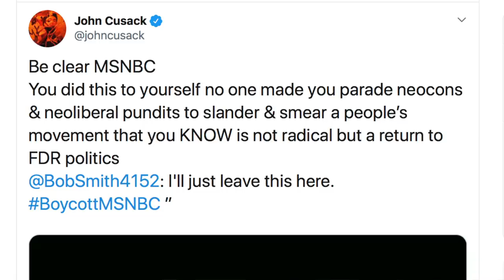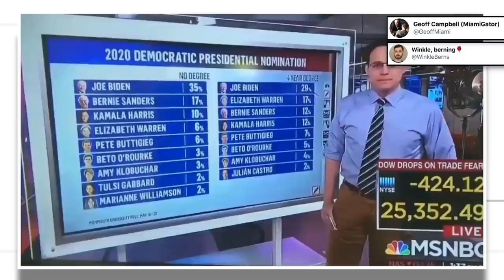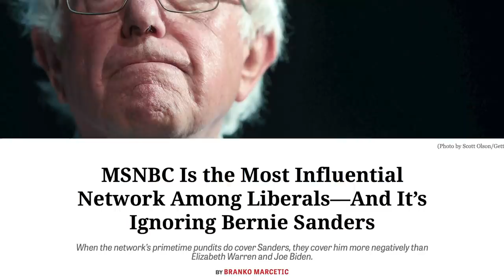John Cusack Calls for a Boycott of MSNBC Due to Brazen Anti-Bernie Bias